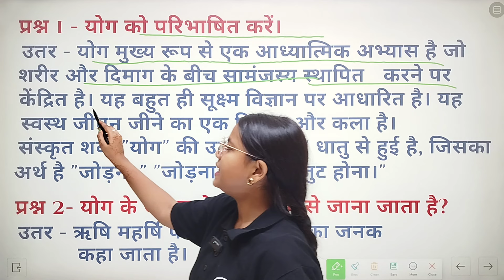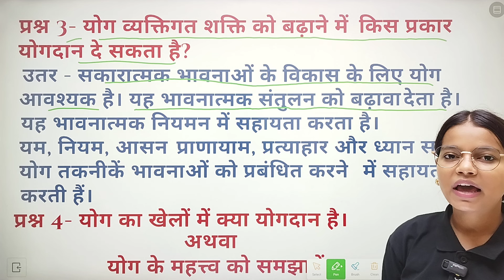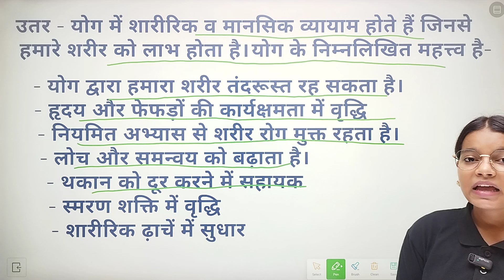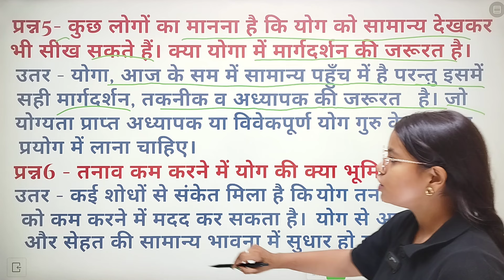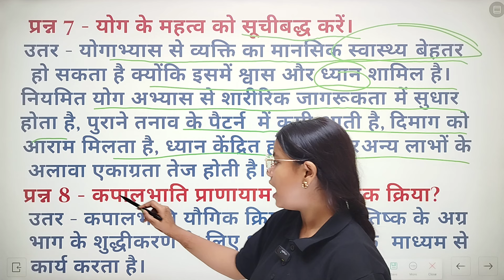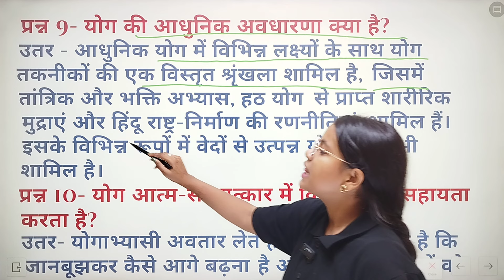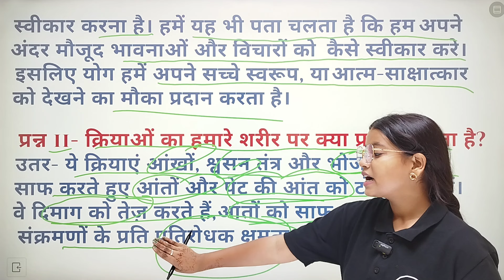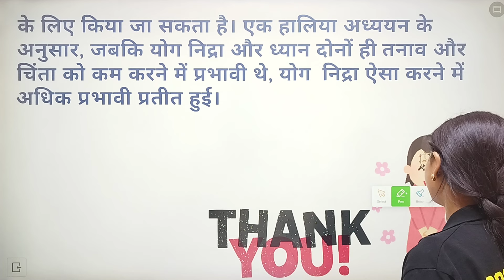Class 11 Physical Education Chapter-3 yoga Most Important Questions Answers In Hindi